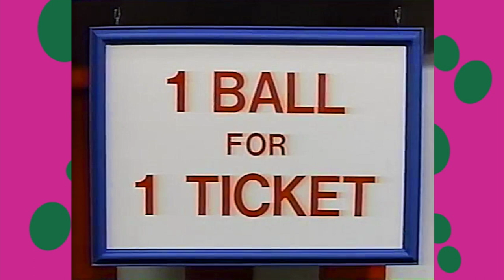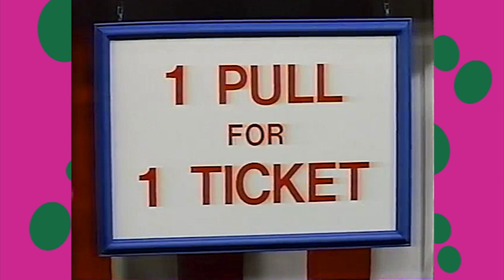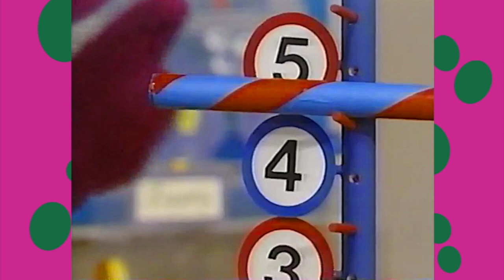Barney & Friends: Carnival of Numbers!💜💚💛 | Season 1, Episode 24 | Full Episode | SUBSCRIBE